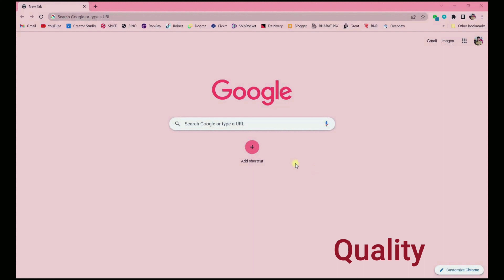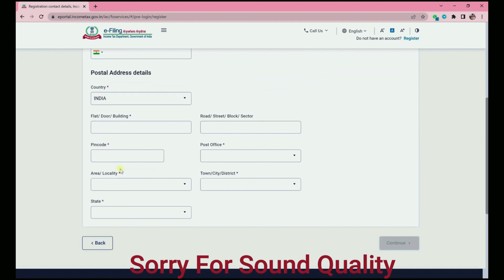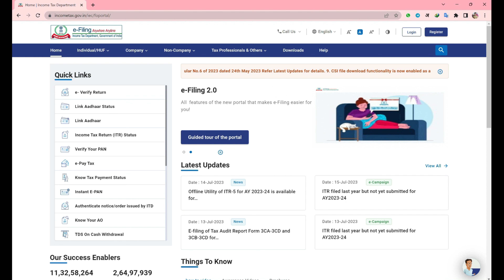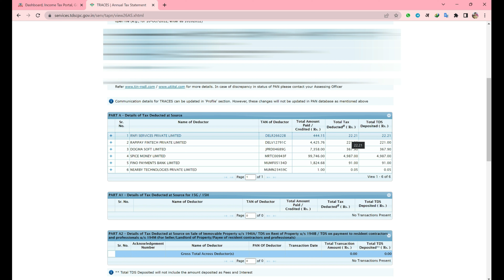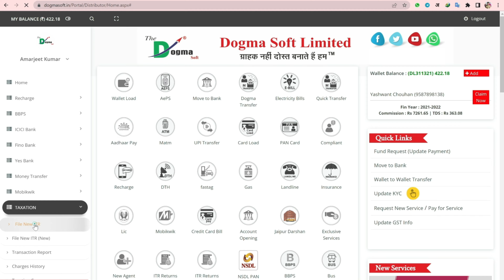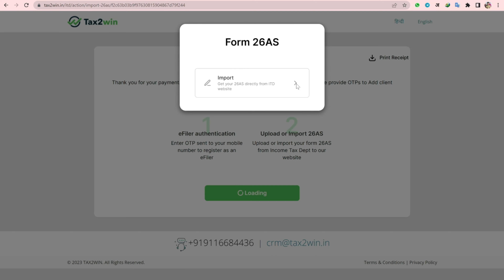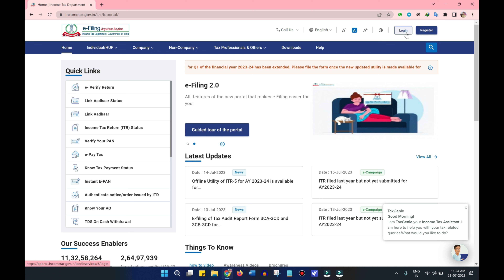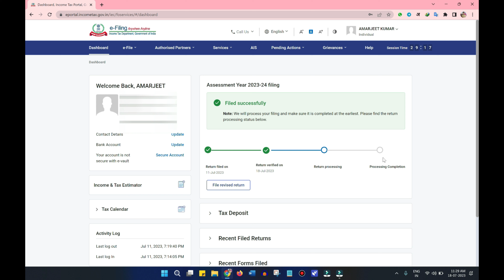income tax return filling in hindi 2023-24 | Full Process Tutorial in Hindi | tds check | itr Refund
Hello Friends !
हमारे चैनल "A Smart Help" पर आपका स्वागत हैं |इस चैनल पर हम वीडियो एडिटिंग, Logo Designing, Thumbnail Making, Technology, Computer, Mobile, Tips & Tricks, Unboxing, & Reviews etc. हमेशा Videos Upload करते रहते हैं, जिसके द्वारा आप आपने Editing skills & Income को और ज्यादा improve कर सकते हैं|

धन्यवाद!.

👉👉Equipments I used in my videos:-

Wirless/Bluetooth mouse & Keyboard 👇
Bluetooth Mouse (Blue)
Bluetooth Mouse (Black)
Wirless Keyboard+Mouse Combo

My mobile👇
iQOO Z6 Lite 5G
All Apple Device

Best Tripod in low budget👇
Dslr Tripod
Mobile Tripod
Ring Light Stand 9ft
Ring Light Stand 6ft

Ring light (video recording)👇

Office Chair👇

Black Screen (background )👇

Green Screen (background )👇

👉video Chapters(Topic Covered ):
0:00 - Income tax Account create
05:47 - Tds Check Kaise kare
10:21 - ITR Return Filling kaise kare
16:54 - ITR E -Verify Kaise Kare